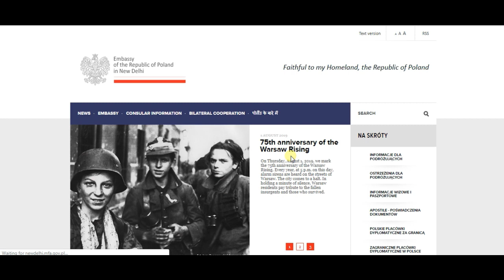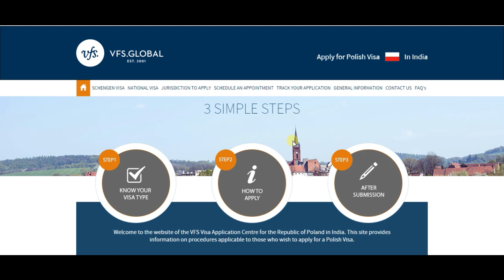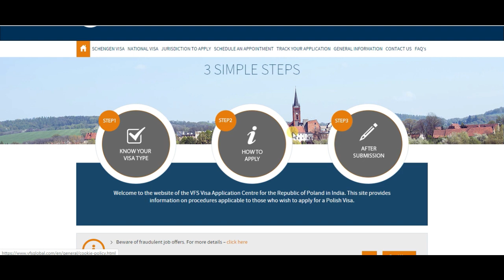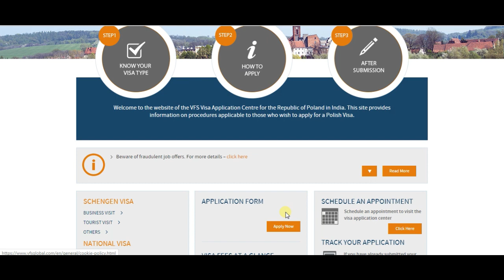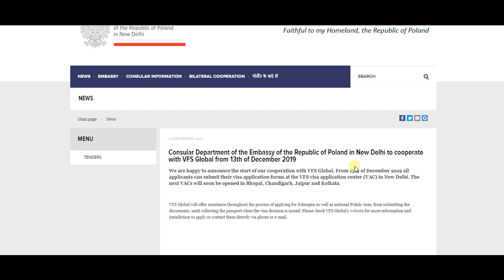এখন থেকে পোল্যান্ড এম্বাসি এপয়েন্টমরন্ট লাগবেনা। Poland job visa new delhi Poland Work Permit Visa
আরো নতুন নতুন আপডেট পেতে ‍ab-info পেইজবুক পেইজটি লাইক দিয়ে রাখুন।

* ফ্রান্সে নতুন বাংলাদেশীরা কত টাকা ইনকাম করতে পারে | যে ১০টি উপায়ে সহজেই অবৈধারা বৈধ্য হতে পারবেন।

ভিডিওটি প্রয়োজনীয় মনে করলে আপনার আত্নীয় ও বন্ধুদের সাথে শেয়ার করবেন।😍

আর কোন বিষয় জানার থাকলে অবশ্যই কমেন্ট করে জেনে নিতে পারেন।

how to apply scavenge visa?
how to apply visa for Europe?